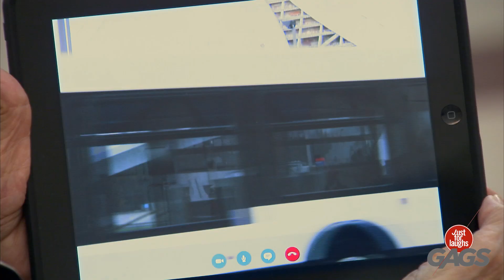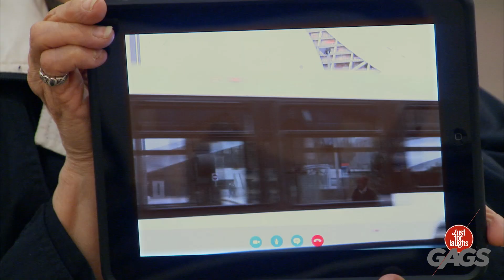L'ours n'est pas mort !!! | Juste pour rire Gags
J'aurais tellement peur !